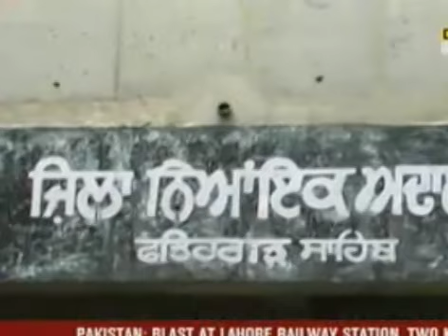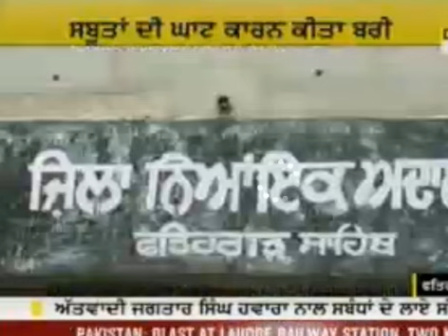ਦਿੱਲੀ ਕਮੇਟੀ ਨੂੰ ਚੇਤਾਵਨੀ